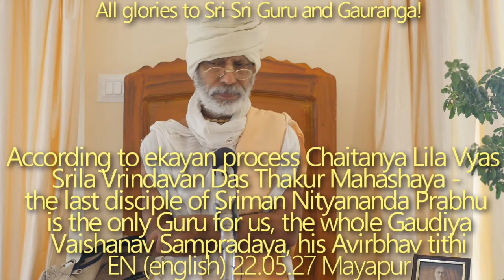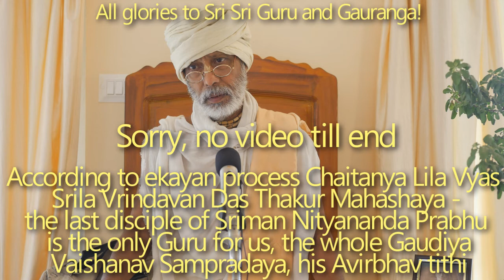SBen220527 According to ekayan process Chaitanya Lila Vyas Srila Vrindavan Das Thakur Mahashaya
According to ekayan process Chaitanya Lila Vyas Srila Vrindavan Das Thakur Mahashaya - the last disciple of Sriman Nityananda Prabhu is the only Guru for us, the whole Gaudiya Vaishanav Sampradaya, Avirbhav tithi